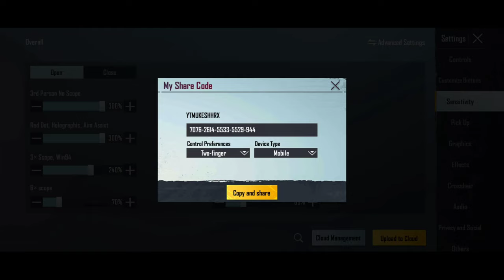New🔥Secret🤫Sensitivity With Tips & Tricks | 2GB 3GB 4GB RAM Best Sensitivity For BGMI / PUBG MOBILE